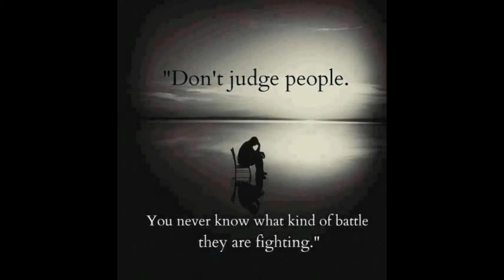NEW MEGA COMPILATION FREELINE 2015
1 IN TERREBONNE +2 NEW SKATEPARK  FIRST TIME THERE OH YES !!
EVOLUTION SPEED +BALANCE + FLUID
MEGA MONTAGE CREATION 2015